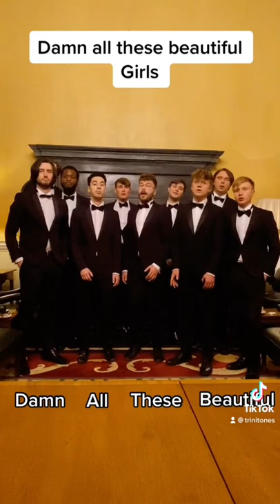Trinitones - Beautiful Girl Duet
Would yo like to sing with us?